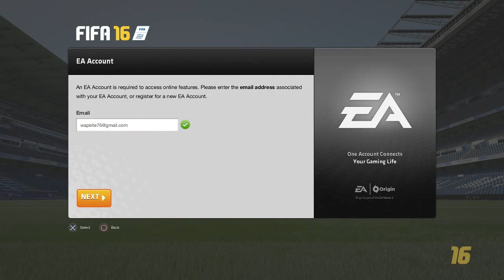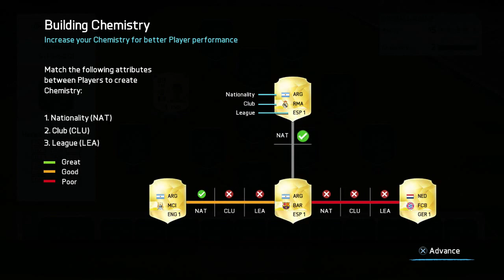LIVESTREAM : FIFA 16 Demo Gameplay PS4 HD 60 fps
FIFA 16 Demo Gameplay PS4 HD 60 fps